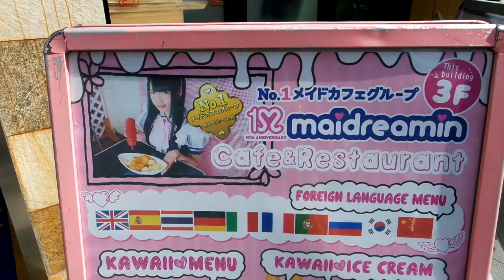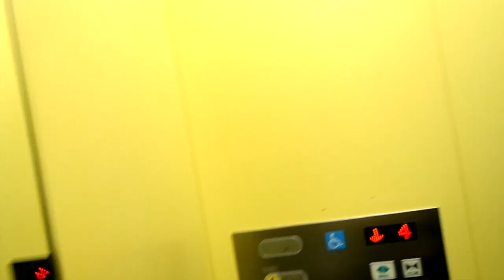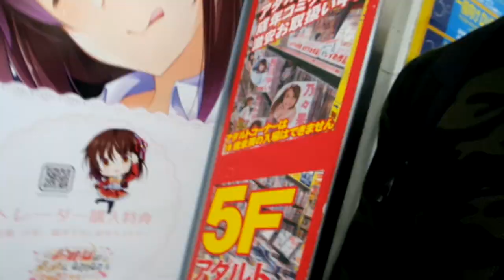ChinChil | La verdad de los Maid Café! | Akihabara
Fuimos a Akihabara y TENÍAMOS que vivir la experiencia de visitar un Maid Cafe... Ustedes irían?